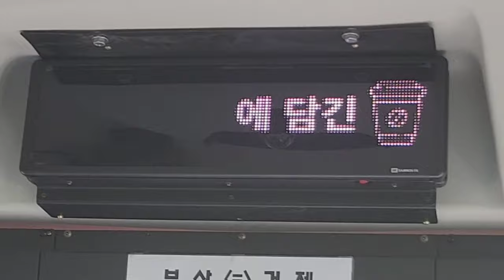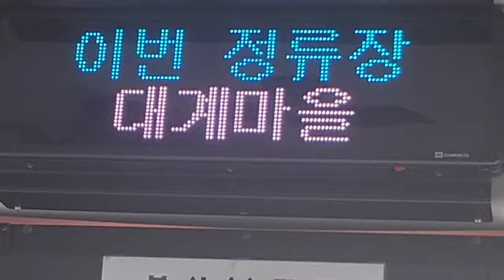부산급행 2000번 버스(친환경수소전기버스) 부산 하단역환승센터행 덕포-대계마을 주행영상, LCD(4)